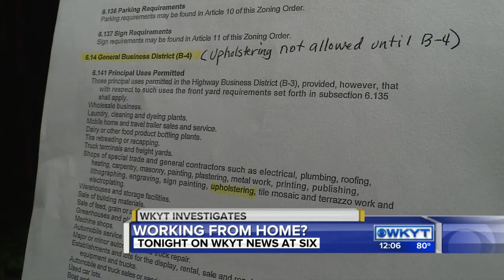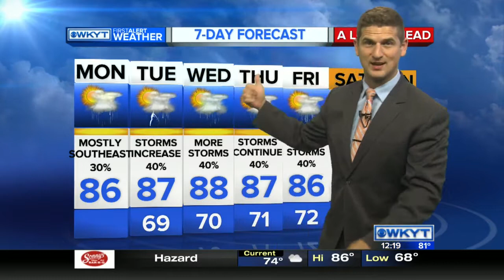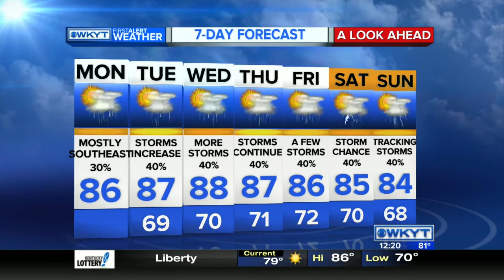WKYT News at Noon 8-8-16